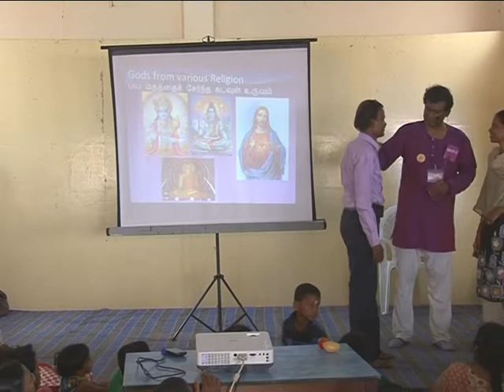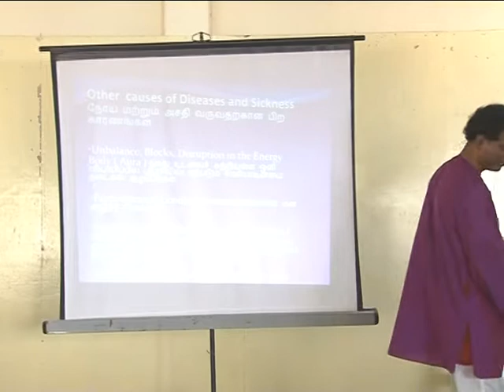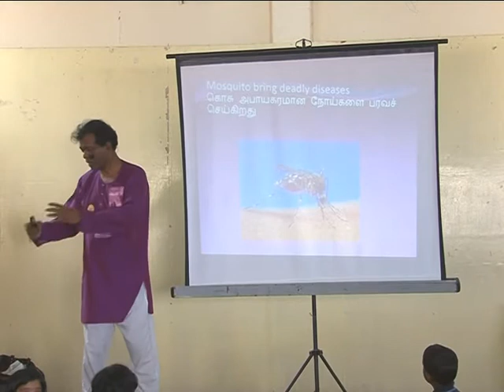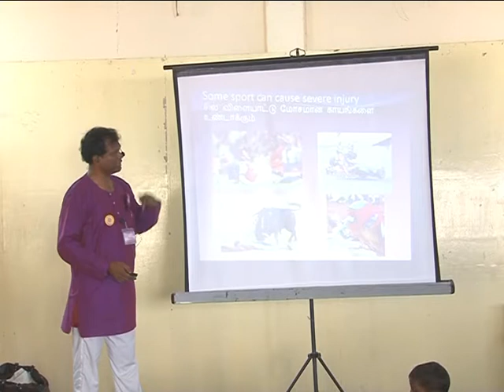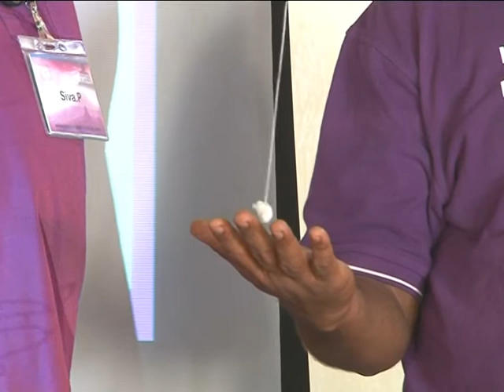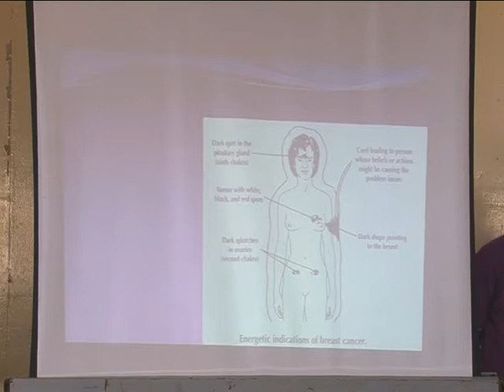Coimbatore January 25th & 26th 2014 Part 2 (recording of the workshop)